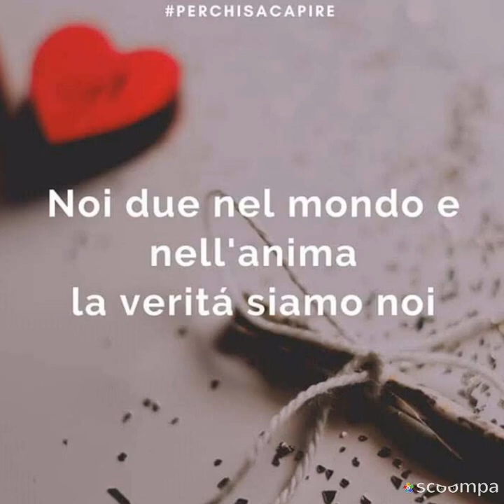Buon compleanno Toto Cutugno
Se non e' amore, dimmelo tu, cos'e'? E poi restava a parlare di noi. Solo noi, solo noi. Dimmi che tu mi vuoi.❤️❤️